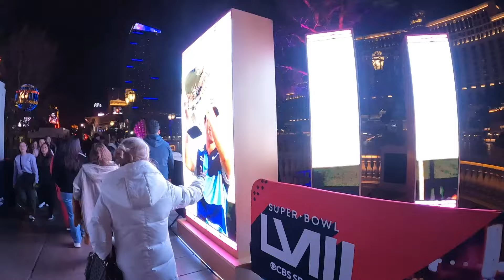Super Bowl LVIII - Las Vegas Prepares to Host the Big Game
Join me in this exclusive preview as Las Vegas gears up to host Super Bowl LVIII! From the dazzling lights of the Strip to the iconic sports venues, experience the excitement building in the entertainment capital of the world. Get ready for an unforgettable fusion of football fever and Vegas flair!football